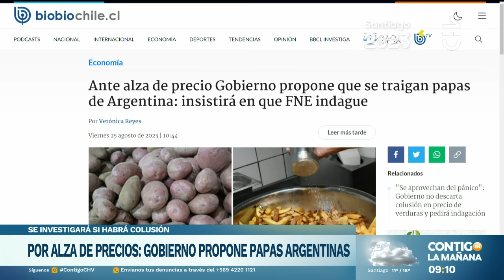"¡METERLOS PRESOS!": El enojo de JC Rodríguez por alza del precio de papas - Contigo en la Mañana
Julio César Rodríguez arremetió contra los responsables por el alza del precio de la papa en Chile y lanzó dura crítica.

"Coludirse es gravísimo, pero en época de catástrofe hay que hacerlos pedazos", comentó el conductor de Contigo en la Mañana.